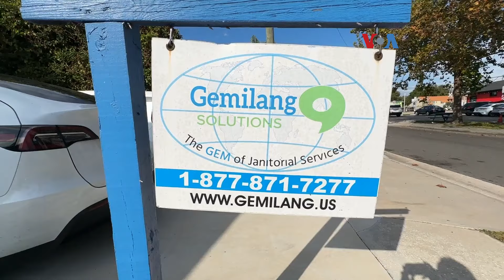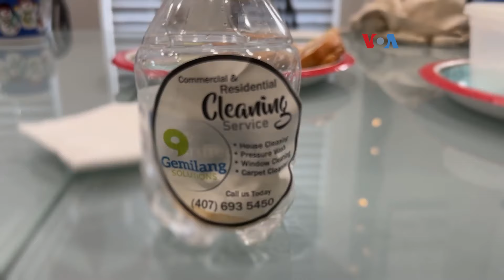Kekeluargaan dan Menghargai Keberagaman, Jadi Kunci Sukses Perusahaan Cleaning Service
Hayde Rodriguez, asal Surabaya, merintis Gemilang Solutions, perusahaan cleaning service di Kissimmee, Florida, bersama suaminya 9 tahun lalu. Melayani perusahaan dan perumahan, perusahaan yang awalnya hanya memiliki 1 karyawan, kini  berkembang dengan 300 karyawan dan omset mencapai 15 juta dolar.